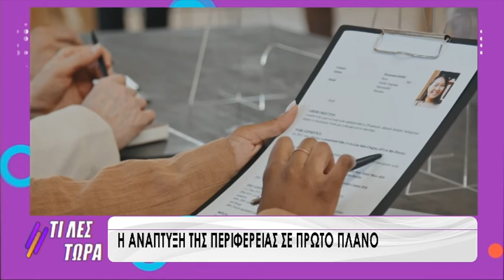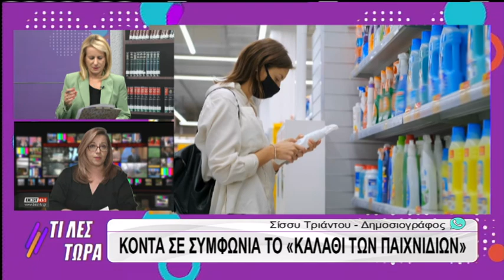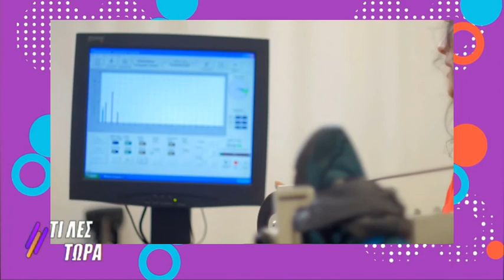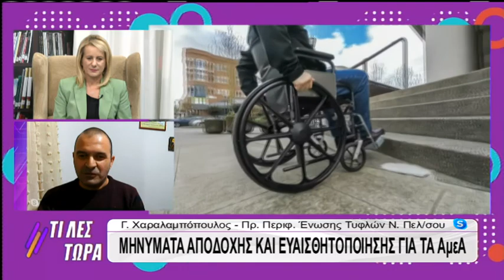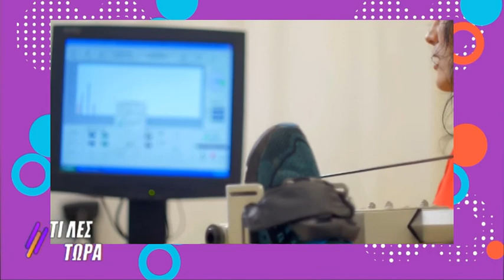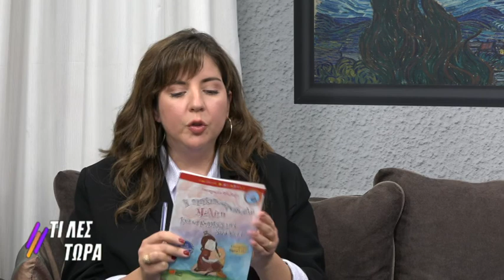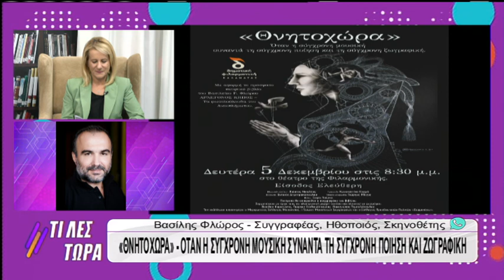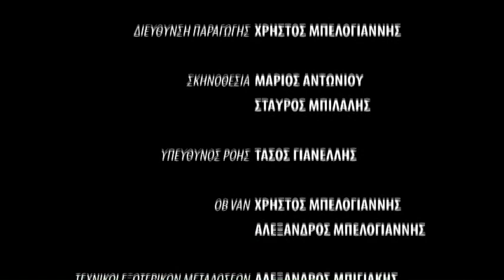Τι λες τώρα 05-12-2022